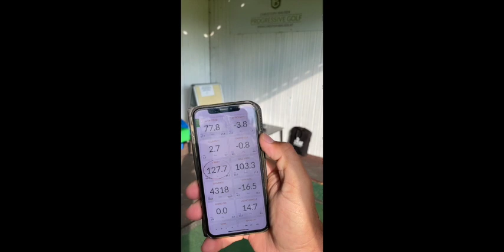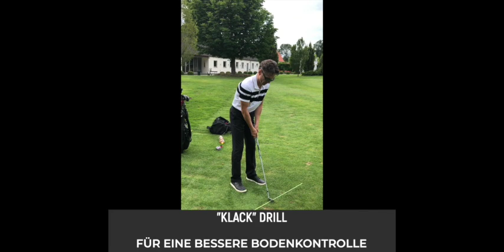Bausek Golf: Best of Instagram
Dieses Video ist ein Zusammenschnitt meiner beliebtesten Kurzvideos, die ich auf Instagram im Jahr 2020 gepostet habe. Es gibt verrückte Schläge, Zeitlupen Golfschwünge, Golftipps und ein paar Fails.
Du kannst mich auf Instagram unter @christoph_bausek finden.